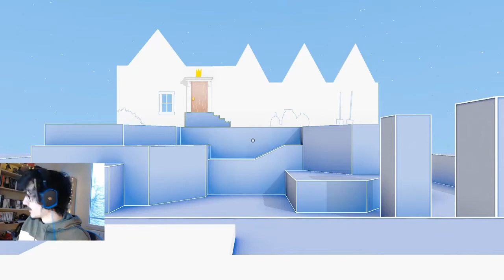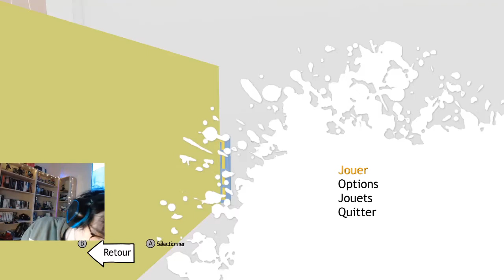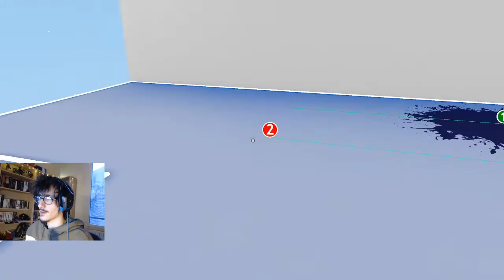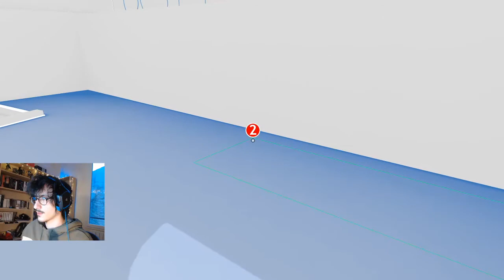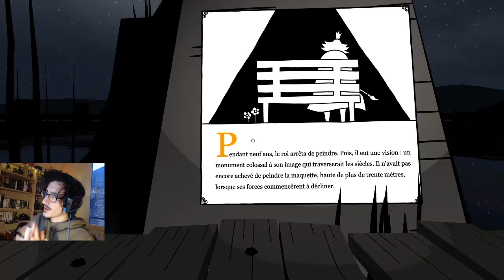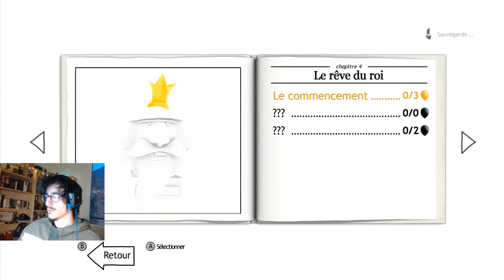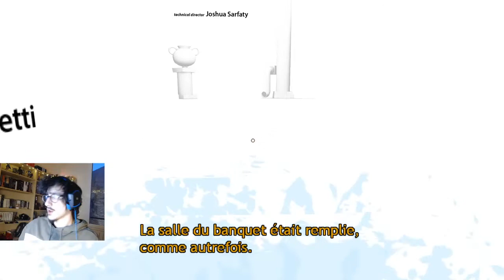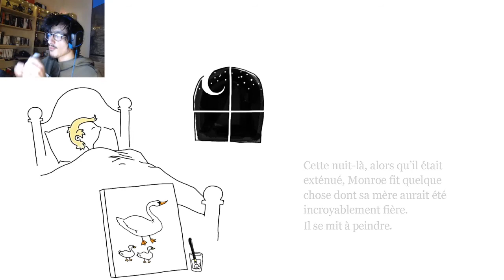C'est la fin du conte ! Unfinished Swan (Part2)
Yo!
On continue et on termine Unfinished Swan aujourd'hui. Conclusion? Un jeu très beau, intéressant de par son gameplay et son story-telling, de l'indé dans toute sa splendeur !
Et n'hésitez pas à commenter pour me donner vos avis/impressions !
A bientôt !